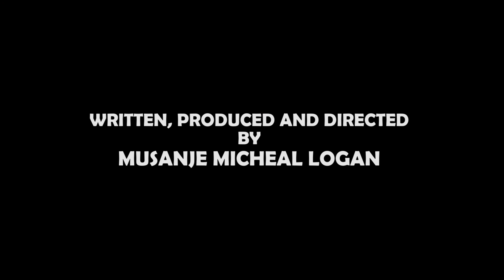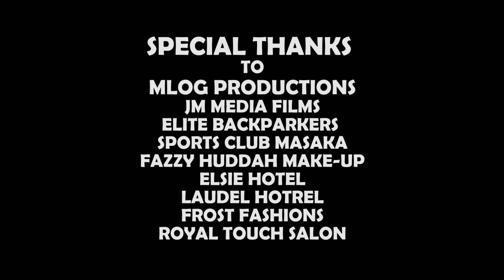SMART PEOPLE episode 12. BEST UGANDAN MOVIES 2024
BEST UGANDAN MOVIES 2024, LOVE, ROMANCE, FUNNY, INTERESTING, EDUTAINMENT

This Is a Fiction Compilation Of Scripted and Dramatized actions that never tool place in actual life. All the characters are fictional and the video is not intended to Promote or Glorify violence but rather to teach. Any Resemblance to actual incidents or persons, is purely coincidental.